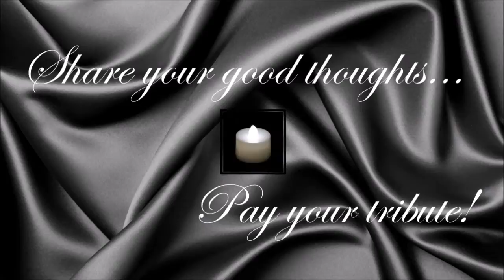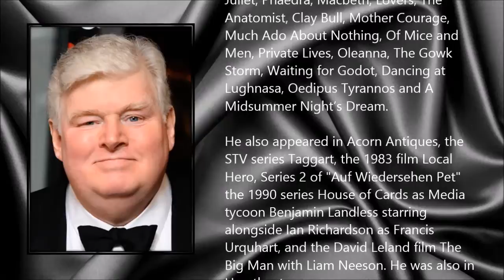Kenny Ireland ● A Simple Tribute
Kenny Ireland (7 August 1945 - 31 July 2014)